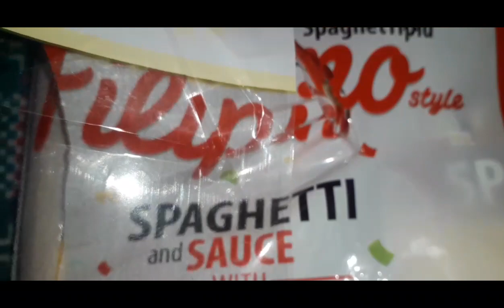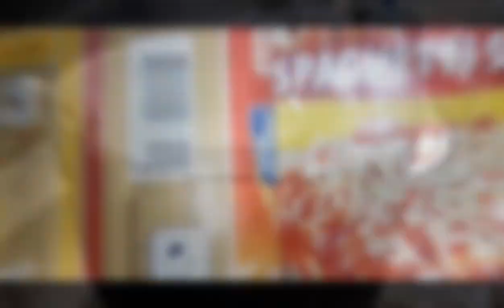A BUDGET FRIENDLY SPAGHETTI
INGREDIENTS

Party size SPAGHETTI WITH SAUCE
1 CAN CARNE NORTE
2 PACKS SMAAL OF CHEESE
1 MAFRAN BANANA KETCHUP(OPTIONAL)
HOTDOG